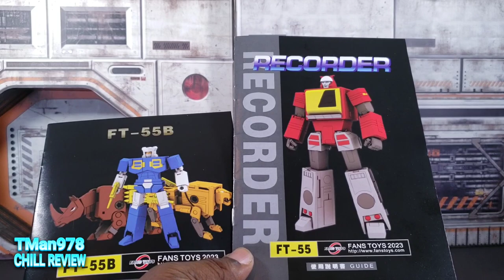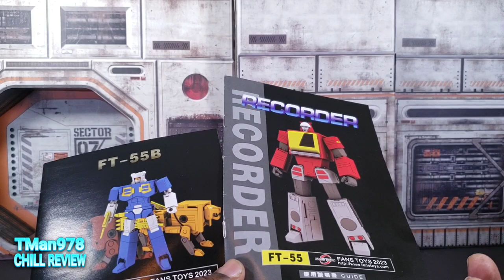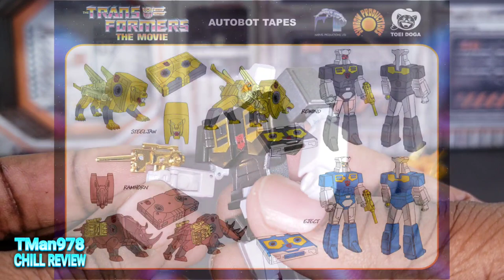Fans Toys FT-55 Recorder w/FT-55B Cassettes 3RD Party Blaster CHILL REVIEW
In this video review, I look at Fans Toys version of Transformers G1 Blaster Rewind, Steeljaw, Eject and Ramhorn or as they call them, Recorder, Fast Forward, Loudspeaker, Erase & Amplifier respectively.

⭐Use my link to sign up for Whatnot and get $15 toward your first purchase